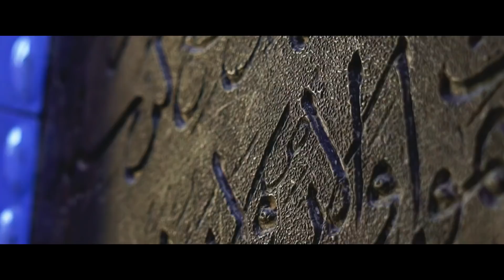Kashmir Tourism Video | Aerial | Great Lakes Trek | Gurez valley | Incredible India | Places to see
Kashmir - A story Forgotten.
"The sea foams of clouds were devouring the raging orange sunset, with every dewdrop of hope, I felt just like it, brilliant and bleak beyond words. Everywhere awful green meadows and fragrant flowers; a blade of grass dwindling in the winds of eternity, but somehow, still grounded by a rock. To the North, it was green; to the South, lavenders were blooming their last; to the West, was the mad raging sunset; to the East, her laughter.
I sat down on the wet grass, opened my diary;
I AM IN HEAVEN."

In this video, we tried to cover pretty much everything we could in Kashmir. Everything from shoot to edit was finished in Kashmir. We started shooting Kashmir from July with Kashmir Great Lakes trek, then we went to Kolhai Glacier. In August we again went on Kashmir Great Lakes trek and got some more footage. But since we were busy shooting other places (Ladakh, Zanskar, Nubra, Spiti, Manali) the majority of the work was done later in September. The whole month we spent countless hours travelling, shooting, reviewing and editing at the same time.
We were traveling on a motorcycle with all the gear. We shot everything handheld except the drone footage. We shot in Srinagar, Sonamarg, Pahalgam, Aru valley, Yusmarg and even went to Gurez valley on our motorcycle. Some of the drone footage you'll see of the Kashmir Great lakes trek will be none to others and probably isn't available anywhere else. If you're especially interested in the
The video is very detailed and shows culture and people of Kashmir as well as major tourist attractions in the region that you would want to plan your next holiday in Kashmir after watching it.

Music
Day Break
Tim Gill

Special Thanks to Wasim Bhat and Department of Tourism, Jammu and Kashmir